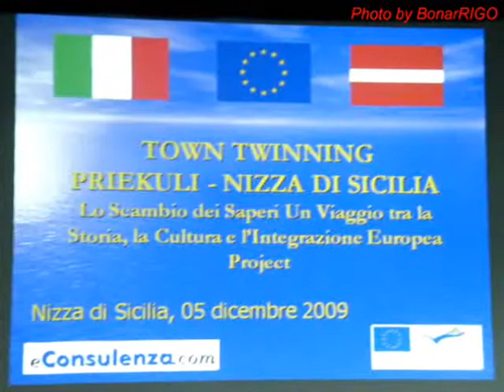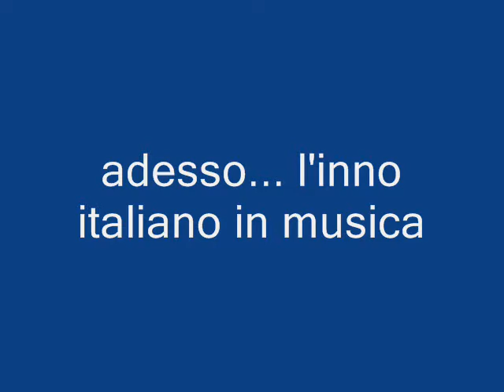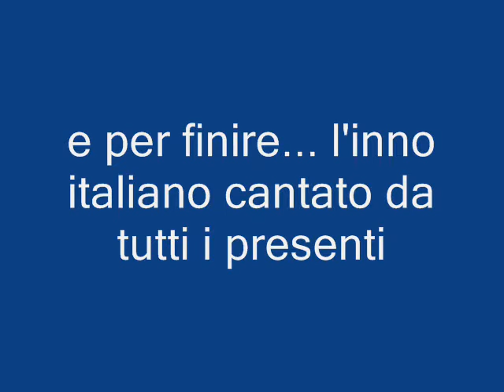Gemellaggio Nizza di Sicilia - Priekuli (05-12-09).wmv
Auditorium comunale di Nizza di Sicilia - I sindaci delle due cittadine firmano il patto di fratellanza. Priekuli (Lettonia) e Nizza di Sicilia hanno caratteristiche simili. Anche la cittadina lettone, infatti sorge sulla riva del mare. All'evento sono intervenute numerose autorità che hanno porto il loro saluto ed hanno auspicato un radioso futuro di fratellanza e di scambio culturale reciproco.